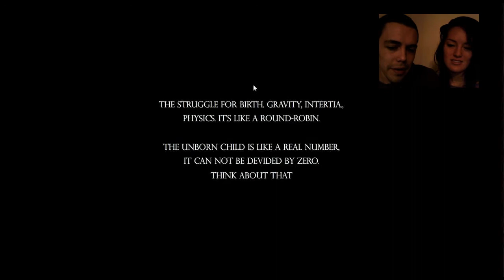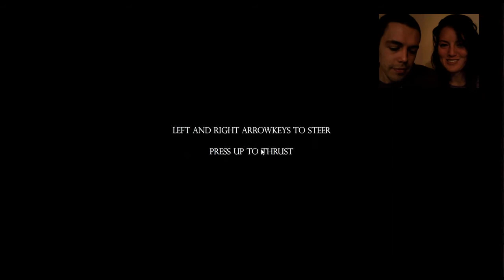Girlfriend Plays THE WEIRDEST GAME EVER w/Facecam!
The Girl plays "You Have to Fertilize the Egg" (YHTFTE).
THE WEIRDEST GAME EVER w/Facecam!

Add GuyGirlGaming on Twitch.tv for Live Streaming!
Add GuyGirlGaming on Facebook!
Add The Guy on Steam!

Included Games/Series:
"Dead Frontier"
"Real Life Adventures"
"Prophesy of Pendor"
"Skyrim"
"Co-op Terraria"
"Minecraft - The Continuous Build"
"The Girl Dead Frontier"
"Date Night"
"The Last Stand: Union City"
"War of the Roses"
"Killing Floor"
"WTF Are We Playing?"
"Livestreams"
"Don't Starve"